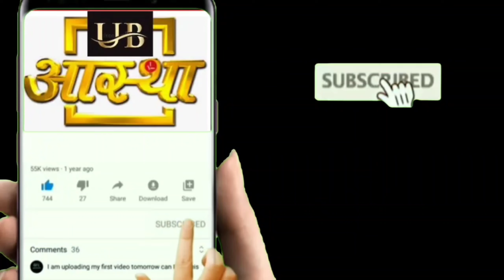Mathura Shri Yamuna Maharani ji ki aaj ki Mangal Aarti ke Divya Darshan 23--04--2024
UB Aastha channel for pratidin Mangal Aarti ki Divya Darshan karne ke liye channel ko abhi subscribe Karen comment box mein jyada se jyada comment Karen video ko share Karen#UB Aastha channel Shri Yamuna Maharani ji ki Mangla Aarti#shri Dwarkadhish ji ki Mangla Aarti ke live Divya Darshan#Shri banke Bihari ji#Mera Vrindavan#Iskcon temple#Prem Mandir#Braj Darshan#Mangla Aarti